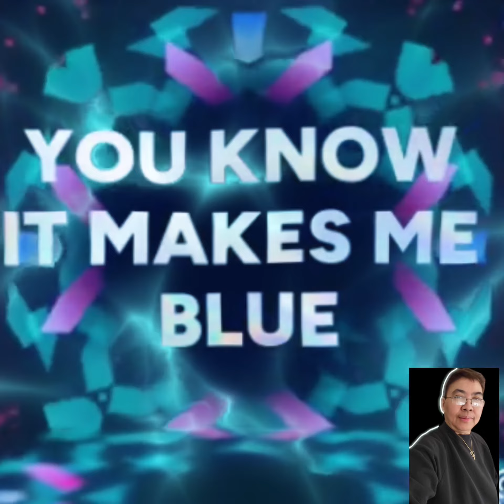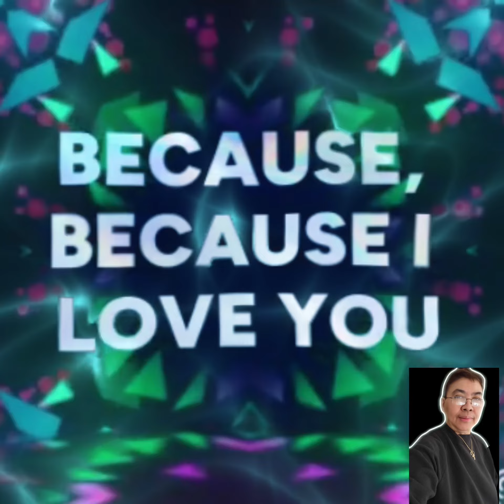BECAUSE cover by yamclemente